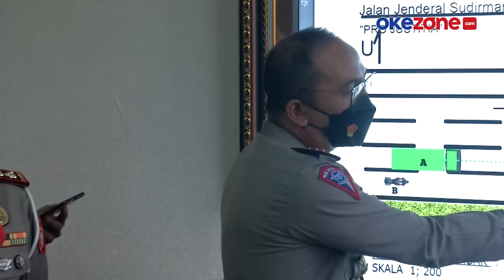Bermain Ponsel Saat Mengemudi, Sopir Truk Tabrak Anggota Patwal Hingga Meninggal Dunia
Pihak kepolisian menetapkan CS sebagai tersangka dalam sebuah kecelakaan yang menewaskan Anggota Patwal Polda Metro Jaya meninggal dunia.

CS terbukti lalai dalam berkendara, karena bermain handphone saat mengemudikan truknya. Atas kesalahannya, ia terancam hukuman enam tahun penjara.